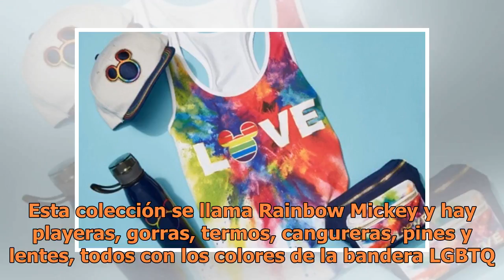Disney lanza colección de ropa inspirada en la comunidad LGBTQ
No te pierdas la ropa de Disney inspirada en la comunidad LGBTQ (FOTO TOMADA DE WEB)Disney sorprende con su nueva colección inspirada en la comunidad LGBTQ, la famosa silueta del ratón se tiñe de los colores de la bandera gay para celebrar el mes del orgullo, estos artículos representan el lado inlc...